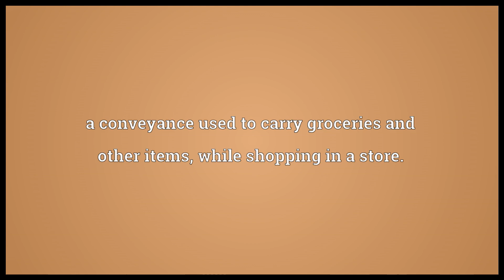Shopping cart Meaning